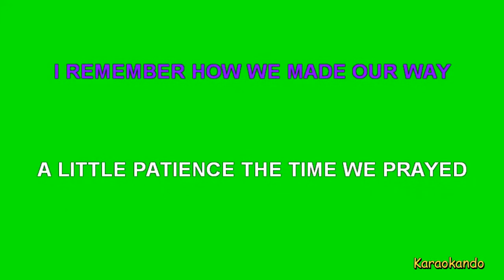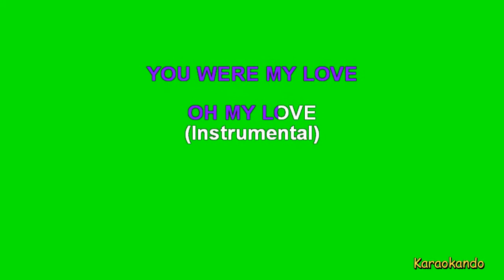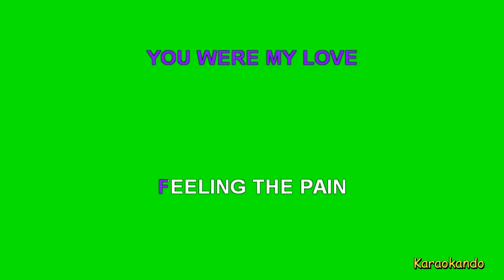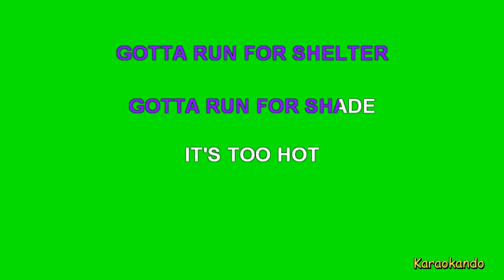Karaoke Internazionale - Too Hot - Kool & The Gang ( Lyrics )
Cover Karaoke

Testo :

AT SEVENTEEN WE FELL IN LOVE
HIGH SCHOOL SWEETHEARTS
LOVE WAS SO BRAND NEW
WE TOOK THE VOWS OF MAN AND WIFE
FOREVER FOR LIFE
I REMEMBER HOW WE MADE OUR WAY
A LITTLE PATIENCE THE TIME WE PRAYED
CAN'T IMAGINE THAT THIS LOVE IS THROUGH
FEELING THE PAIN GIRL
WHEN YOU LOSE
OH OH IT'S TOO HOT
TOO HOT LADY
GOTTA RUN FOR SHELTER
GOTTA RUN FOR SHADE
IT'S TOO HOT
TOO HOT LADY
GOTTA COOL THIS ANGER
WHAT A MESS WE MADE
SO LONG AGO
YOU WERE MY LOVE
OH MY LOVE
(Instrumental)
FLYIN' HIGH WE NEVER TOOK THE TIME
TO STOP AND FEEL THE NEED
FUNNY HOW THOSE YEARS GO BY
CHANGING YOU CHANGING ME
I REMEMBER LOVE'S FEVER
IN OUR HEARTS GIRL
AND IN OUR MINDS
WHEN YOU LOSE
TOO HOT LADY
IT'S TOO HOT
TOO HOT LADY
SO LONG AGO
FEELING THE PAIN
(Instrumental)
TOO HOT LADY
IT'S TOO HOT
TOO HOT LADY
FROM THIS MESS THAT WE MADE
IT'S TOO HOT
TOO HOT LADY